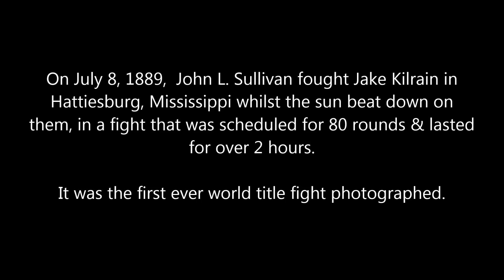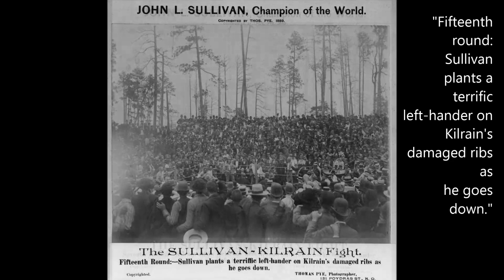Sullivan Vs Kilrain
On the 8th of July 1889

Jake Kilrain fought John L.Sullivan

for the heavyweight championship of the world.

This would be the last world heavyweight championship bout

fought under London prize ring rules &

the last time that a bare-knuckle title was on the line.

Sullivan & Kilrain fought for over 2 hours
under a beating hot Missisipi sun
with the temperature reaching up tp to 106 degrees
for 75 rounds with each round ending when a fighter hit the ground
The fight ended with Sullivan defeating Kilrain by T.K.O
when Kilrain was deemed unfit to continue & his corner threw in his sponge

Both fighters were afterward tried for illegal prizefighting and found guilty,
Sullivan paying a $500 fine & Kilrain serving a 2 month Jail Sentence
on the farm of Charles Rich were the fight took place.

In later life the 2 men were to becomne good friends
with Kilrain serving as a pallbearer at John L.Sullivan's funeral in 1918

Kilrain continued for 10 more years after the Sullivan fight
although with gloves under the Queensbury rules to some success

Sullivan is also considered one of the first

gloved world heavyweght champions under Queensbury rules once knocking out 11 men
under said rules whilst on a coast to coast tour of America in 1883-84
where he was taking on all comers.

Although in Sullivans era no formal boxing titles existed
in 1887 Sullivan was presented with a belt, in Boston, inscribed
"Presented to the Champion Of Champions John L.Sullivan,
by the citizens of the United States" and had the flags of the U.S, Ireland
& the United Kingdom as it's centrepiece.

Sullivan was inducted into the international boxing hall of fame in 1990 & Kilrain in 2012

The barn were Sullivan trained in Belfast, New York
still stands & is now the Bare Knuckle Boxing Hall of Fame